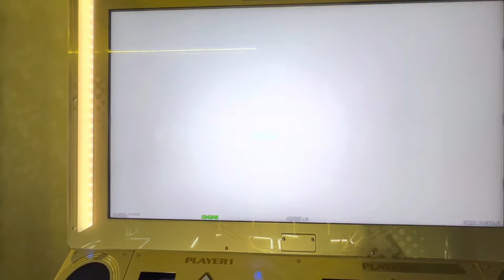【DDRA3】【WAVE】 DDR DDR_A3 DDRA3 町田ラウンドワン 2022/10/12